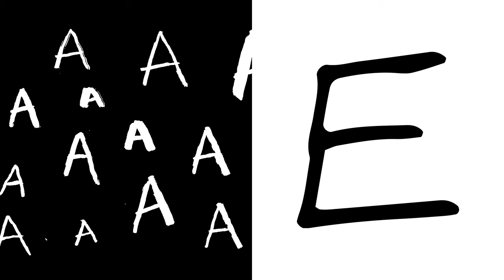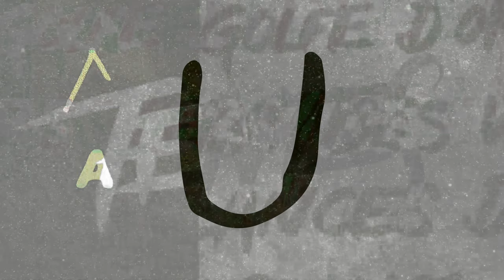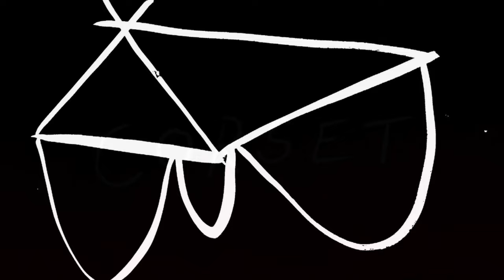VOYELLES - Extrait de la musique du spectacle TYPOTYPEX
Typotypex est un concert graphique tout public à partir de 7 ans, un voyage poétique et musical librement inspiré du poème ‘Voyelles’ d’Arthur Rimbaud.
𝘛𝘺𝘱𝘰𝘵𝘺𝘱𝘦𝘹 𝘪𝘴 𝘢 𝘨𝘳𝘢𝘱𝘩𝘪𝘤 𝘤𝘰𝘯𝘤𝘦𝘳𝘵 𝘧𝘰𝘳 𝘢𝘭𝘭 𝘢𝘶𝘥𝘪𝘦𝘯𝘤𝘦𝘴 𝘧𝘳𝘰𝘮 7 𝘺𝘦𝘢𝘳𝘴 𝘰𝘭𝘥, 𝘢 𝘱𝘰𝘦𝘵𝘪𝘤 𝘢𝘯𝘥 𝘮𝘶𝘴𝘪𝘤𝘢𝘭 𝘫𝘰𝘶𝘳𝘯𝘦𝘺 𝘧𝘳𝘦𝘦𝘭𝘺 𝘪𝘯𝘴𝘱𝘪𝘳𝘦𝘥 𝘣𝘺 𝘵𝘩𝘦 𝘱𝘰𝘦𝘮 '𝘝𝘰𝘺𝘦𝘭𝘭𝘦𝘴' 𝘣𝘺 𝘈𝘳𝘵𝘩𝘶𝘳 𝘙𝘪𝘮𝘣𝘢𝘶𝘥.

Mathieu Harlaut / Chamberlain - Musique
Patrick Paleta - Designer, typographe, VJ
Sophie Cusset - Mise en scène
Emmanuel Catty - Régie et son
Marine Roux, David Manceaux - Création lumière

Ce spectacle a été produit par la Cave Aux Poètes, Scène conventionnée d’Intérêt National Art & Création, et co-produit par La Cartonnerie, Scène de Musiques Actuelles de Reims et l’Astrolabe, Scène de Musiques Actuelles d’Orléans. Il a bénéficié du soutien de la DRAC Hauts-De-France, du Centre National de la Musique, et de la Sacem dans le cadre du dispositif Salles Mômes et de l’aide à la production de spectacle musicaux jeune public.